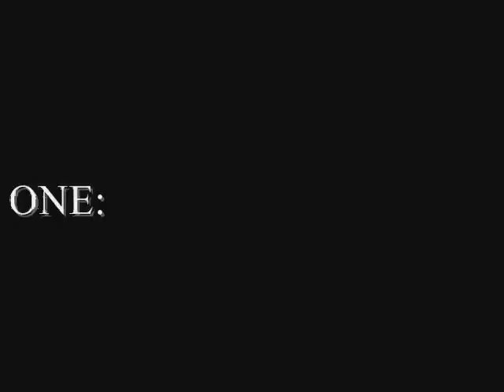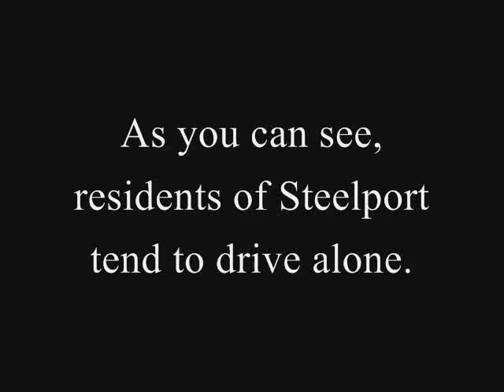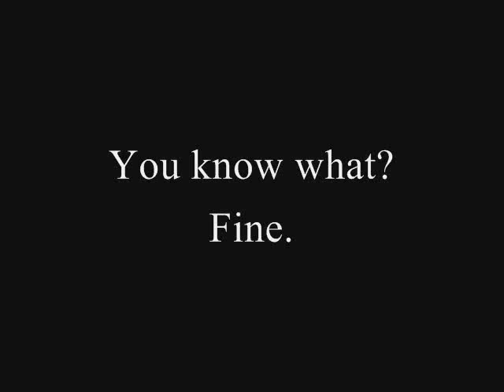hostagetut.wmv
I think the poor quality and editing mistakes are charming.

Fun fact: I was gonna do a voice over for it, but I got self-conscious.